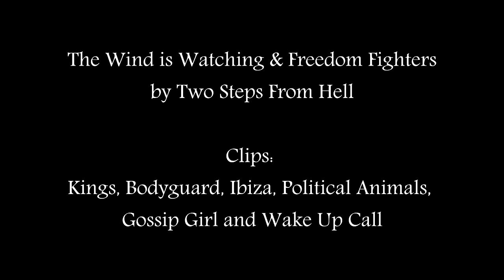David Budd + Jack Benjamin – Crossover AU – This Road I Travel(CC)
I DO NOT own ANY OF THE CLIPS or THE SONG(S) in this video, and therefore make no money from this or any of the other videos I have posted here.

Coloring: Turning Page by AutumnFantasy
Ship: David Budd(Bodyguard) + Jack Benjamin(Kings)

**As title says CC/Subtitles are available in english. If anybody would like to provide additional translations please let me know.  Full credit of course.**

I was totally supposed to be working on something else, but I’m really into this ship right now.  I really wanted to take this dark with drug addiction and OD’s and suicide attempts but...

I just love both characters so much I couldn’t bring myself to do it.  Plus I wanted them back together at the end of this video and that just wouldn’t be viable if they were both falling apart.  Better that they get stronger apart before coming back together.

So I've got one more in mind for this ship, one of the manips I made for this video gave me another idea, and then I will probably go back and finish my Alteration series.

Summary:
Prince Jack Benjamin and his PPO (Personal Protection Officer) David Budd are in love.  Madly in love, but the discovery tears them apart.  Jack finally stands against his parents, but after being fired and receiving no word from Jack David decided to leave the kingdom and make his way in the world.  Some paths, no matter how many turns we take, always lead to the same place.